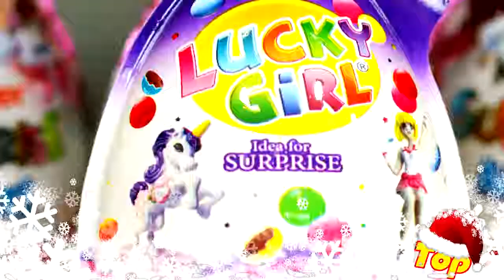Top Supermarket va ureaza Sarbatori Fericite